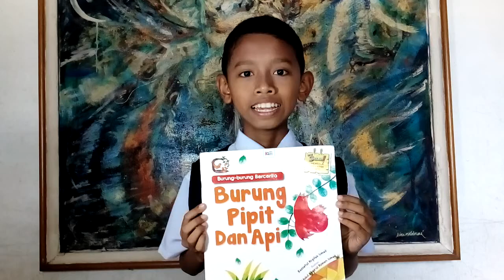Sayembara Baca&Kongsi@PBAKL2018 - Wan Khalif Aqlan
Pertandingan Bercerita Wakil SK Dato Wan Mohd Saman, Alor Setar, Kedah untuk pertandingan Sayembara Baca&Kongsi@PBAKL2018 oleh Wan Khalif Aqlan murid tahun 6. Bantu saya like video ini kawan-kawan di fb page Baca&Kongsi PBAKL 2018. Klik link di bawah